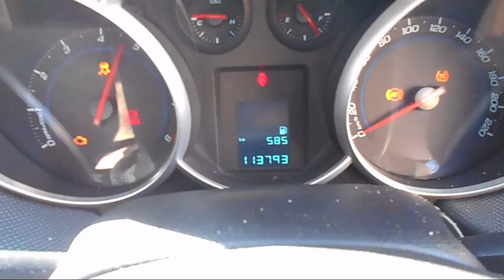WRECKING 2010 HOLDEN CRUZE 1.8 AUTOMATIC (C22163)